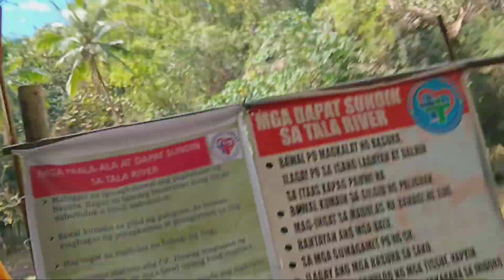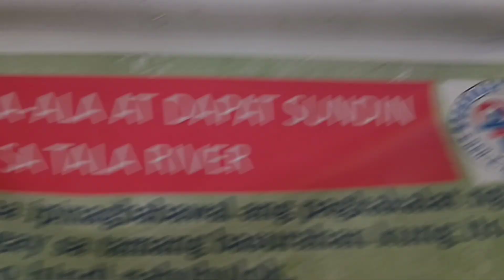tala river park, 20 pesos entrance, pede na lalo na sa mga taga cavite jan